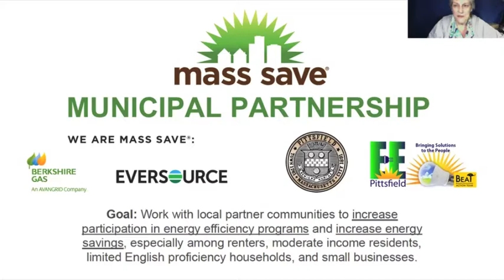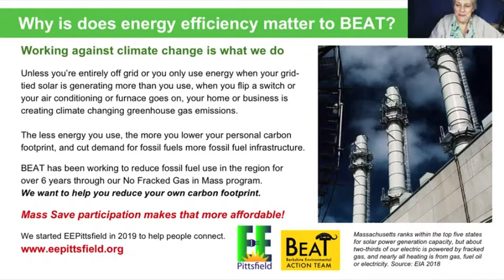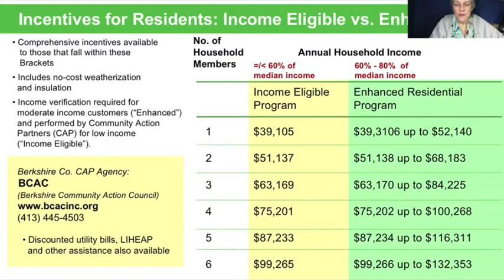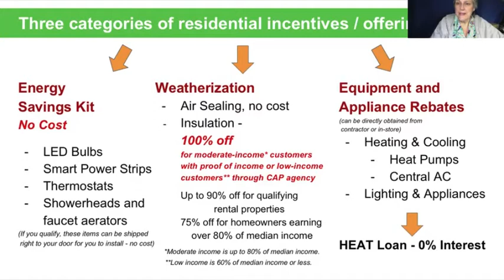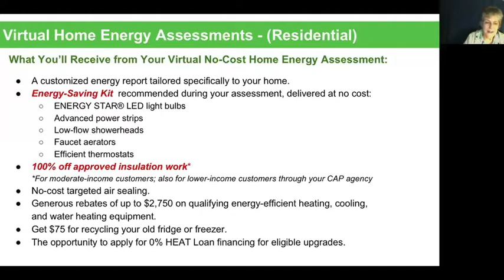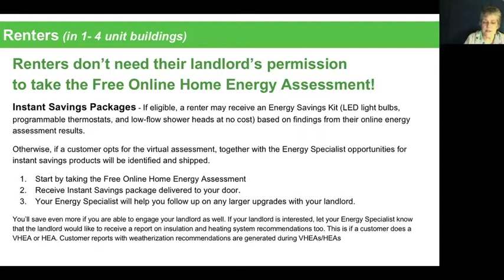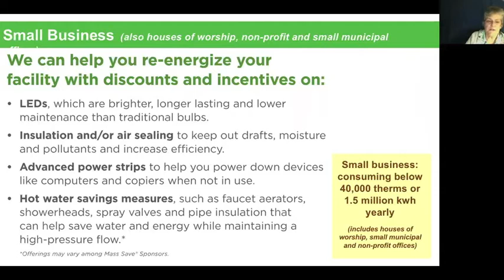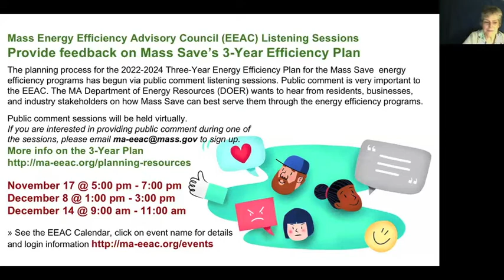Energy Efficiency: Save Energy, Save Money, Save the Planet - Berkshire Earth Expo Webinar 11-11-20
Webinar on Mass Save Energy Efficiency program from BEAT's EE Pittsfield Initiative Director, Rosemary Wessel. This webinar was hosted by Berkshire Museum for the Berkshire Earth Expo, November 11, 2020.